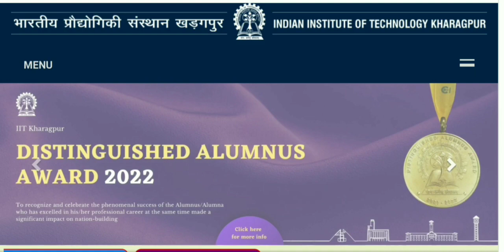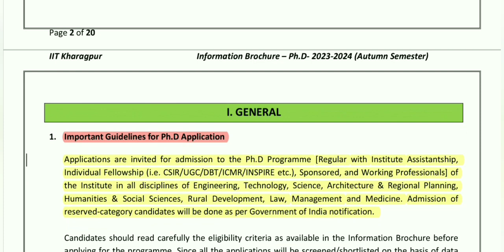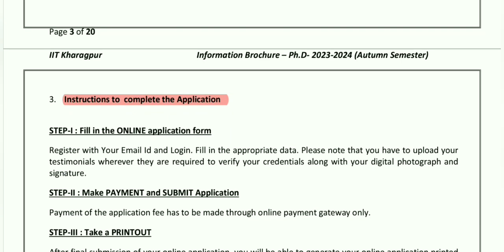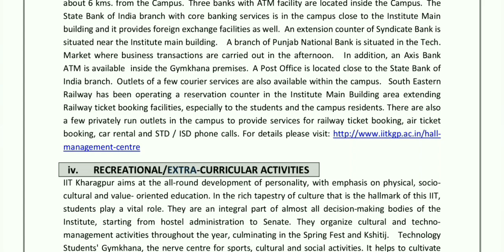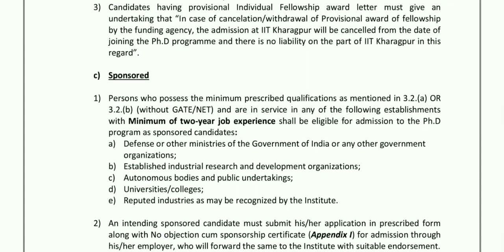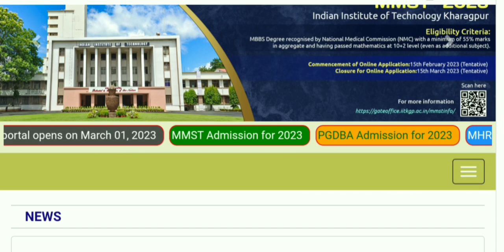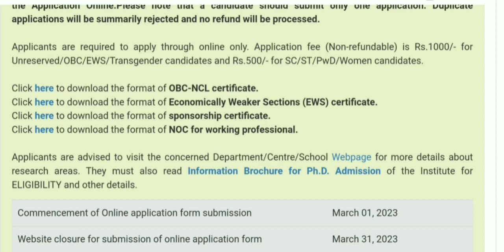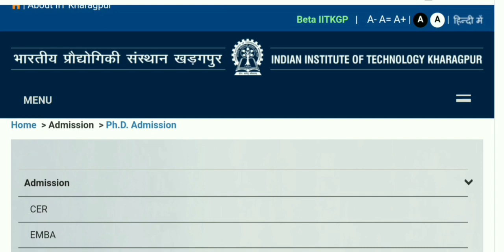PhD Admission 2023-24 // IIT Kharagpur // West Bengal